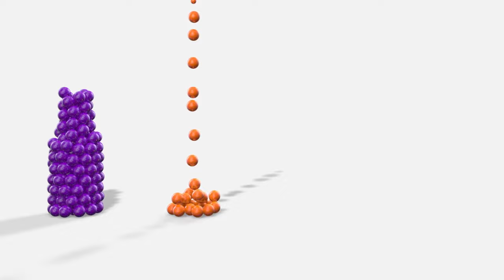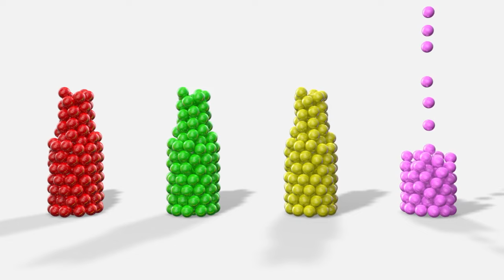Learn colors with Monster Garage Car Toys - Learning Videos for kids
00:00 - Learn colors with Monster Garage Car Toys
00:31 - Learn Colors with Disney Cars MCQUEEN Truck
00:58 - Learn Colors with Animal Toys for Children
01:39 - Learn Colors with Car Transporter Cars Toys
03:30 - Learn Colors with Spiderman Surprise Eggs
04:55 - Learning Colors for Kids with Car Toys
06:36 - Colors for Children to Learn with Soft Ice Cream
08:19 - Learn Colors with 3D Balls
10:55 - Learn Colors wtih Gumball For kids

More funny videos:

Learn Color Cars on Truck Bus w Spiderman Cars Cartoon for Kids & Colors for Children Nursery Rhymes

Learn Colors and Fun Cars w Color for Chidren in Spiderman Cartoon for Kids | Nursery Rhymes

Learn Colors & Tractor on Big Truck w Color Spiderman Cartoon for Children Learning Video for Kids

Learn Colors / Disney Cars Pixar w Superhero Spiderman Cartoon Videos w Car For Kids Nursery Rhymes

Notice: This channel does not have any kind of relationship or association with the YouTube brand and its products. It does not represent their interests, nor have any connection with their activities.